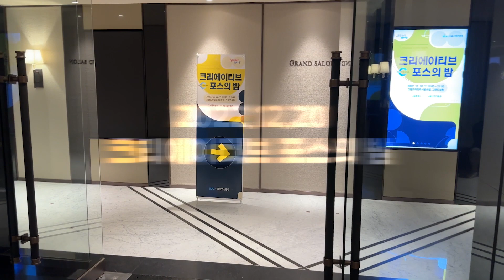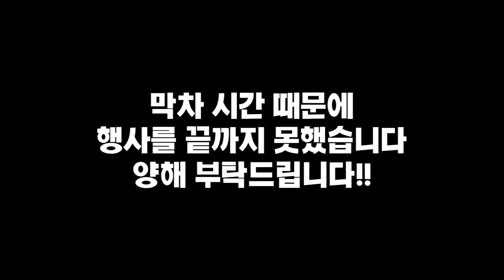2022 크리에이티브포스의 밤 (BLACK HAND)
2022 크리에이티브포스의 밤 (BLACK HAND)